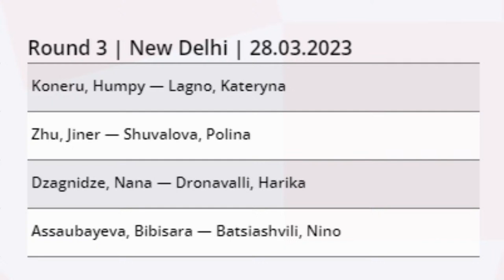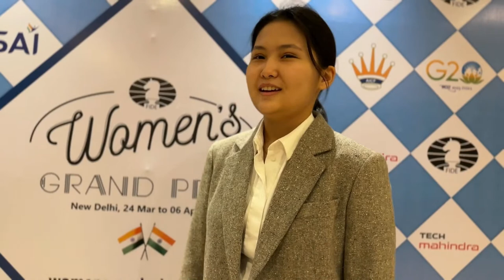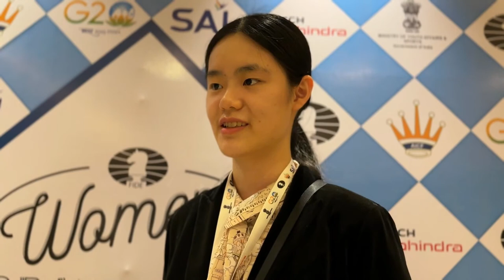FIDE Women's Grand Prix in New Delhi - Round 3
Commentators: GM Praveen Thipsay and IM Soumya Swaminathan